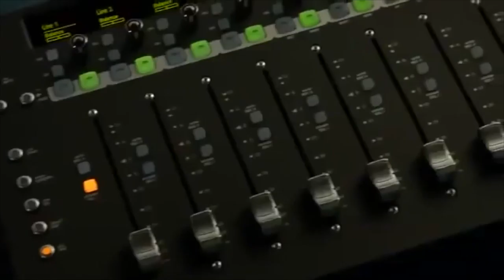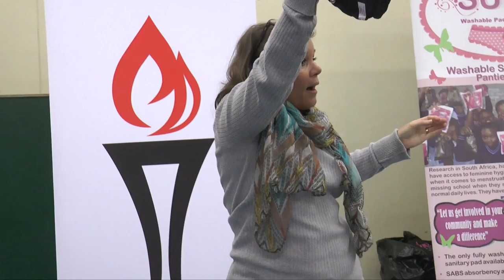The Faizal Sayed Show with Sue Barnes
Faizal chats to Sue Barnes , founder of Project Dignity.